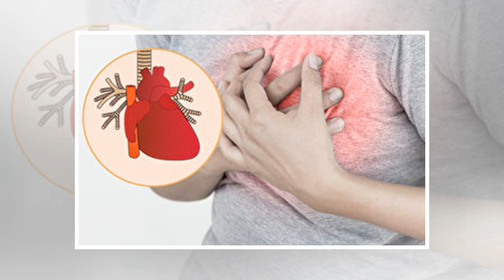無處不在的「棕櫚油」 催胖還可能減壽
日本著名腦科醫學博士山嶋哲盛特別指出，棕櫚油（パーム油）非常特殊，它雖然極少用於料理，不為人們所熟悉，但卻支撐著龐大的食品加工產業，讓人毫不知情地每天攝入身體；它本是植物油，卻跟動物油脂成分相似，熱量極高，不知不覺讓人罹患肥胖症，高血脂，動脈硬化等生活習慣病，甚至可能減損壽命。 前篇：最好的食用油之一：米糠油耐高溫、護心臟 也就是說，如果您經常食用西洋麵包、快餐面、西洋糕點、冰淇淋、巧克力，以及各種餅乾、薯片，乾果仁等美味的加工食品，就會常年攝入棕櫚油，它因成本低，產量大，成為加工食品的強大支柱。棕櫚油不出現在廚房，卻無處不在，天天進入大家的身體。 棕櫚油消費量高居第二 山嶋說，早在10年前，也就是平成20年，日本植物油協會就公布，日本消費的食用油，最多的是菜籽油，接著就是大豆油和棕櫚油，並且棕櫚油的消費量與大豆油相等，並列第二位。 這個結果，讓人驚訝萬分，對人們來說，菜籽油和大豆油，可能天天擺在廚房，日日用於料理，實在太熟悉了，但是，棕櫚油，連知道這個名字的人，恐怕都很少，更不用說會買來食用，那麼這麼多棕櫚油，到底用在哪裡了？又是如何消費掉的呢？ 一部分，被用來製作人造黃油，一部分被用於製作快餐面、餅乾、薯片、巧克力、冰淇淋等各種加工食品。也就是說，個人不會使用它，這些棕櫚油幾乎全部被食品加工會社消費掉。然後源源不斷地進入消費者的身體。根據2010年的統計，日本一年進口的棕櫚油，...